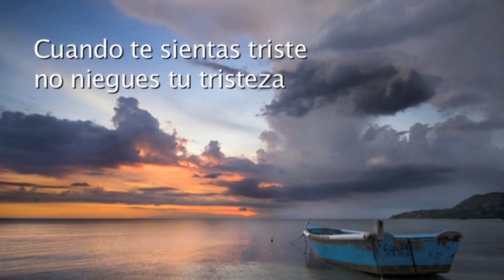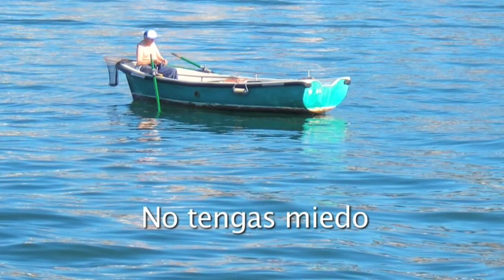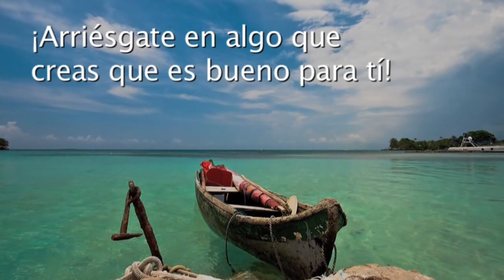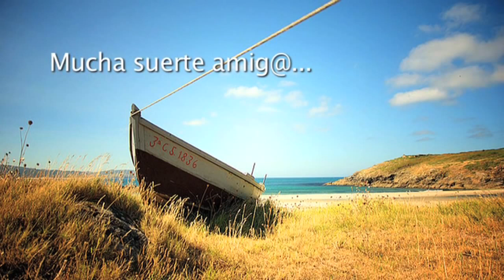LAS MEJORES FRASES DE MOTIVACION Y SUPERACION PERSONAL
Una canción, unas frases, un poco de inspiración para abandonar la tristeza y alcanzar un estado de ánimo más positivo. Un pequeño vídeo para esos estados de ánimo que no nos favorecen. Gracias a todos por los comentarios.